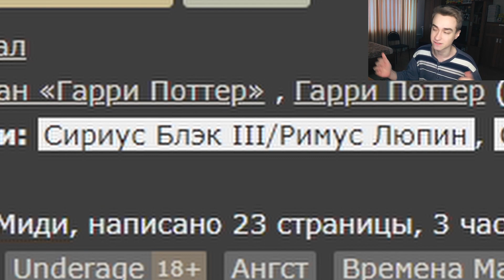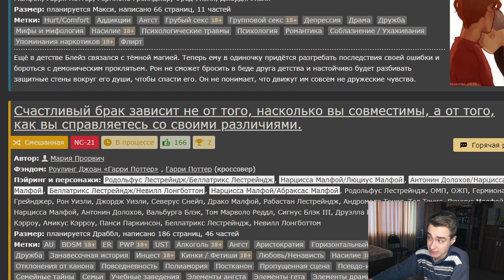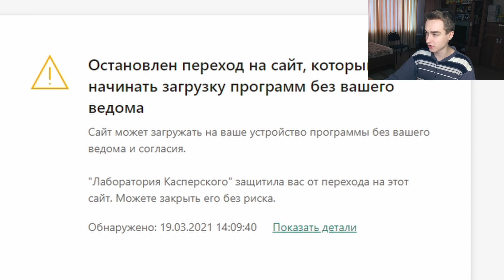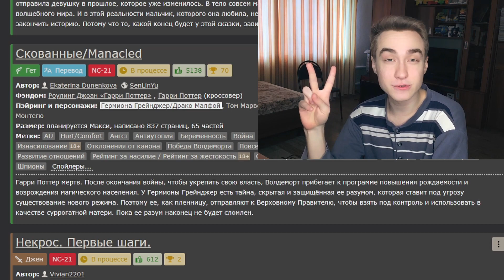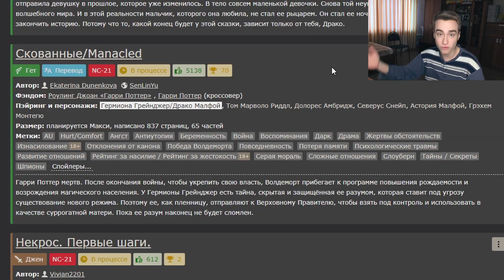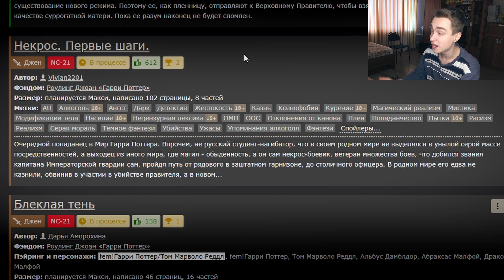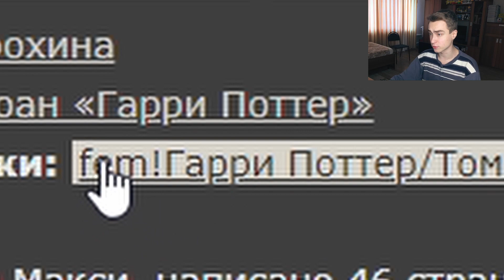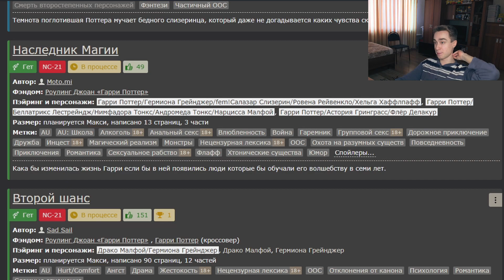Гарри Поттер И Книга Фанфиков #2| Суперген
Гарри Поттер! Ficbook! NC-21! Действительно прекрасные слова, как думаешь?
Книга фанфиков и несравненный Гарри Поттер!